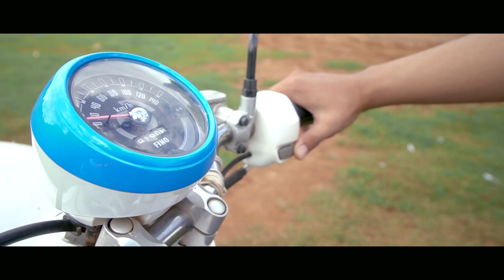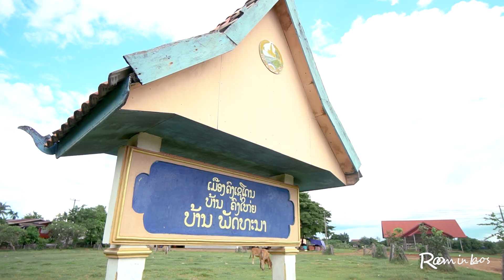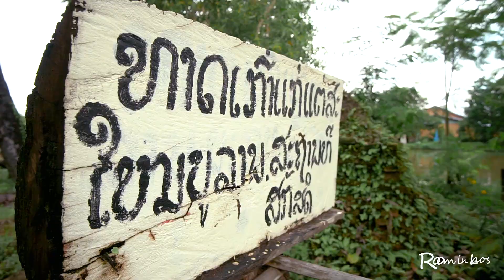ROOM IN LAOS EP.5 ວັດພຮະເຈົ້າໃຫຍ່ອົງຕື້ ເມືືອງຄົງເຊໂດນ /เที่ยวทำบุญที่วัดพระเจ้าองตึ้อแดนใต้